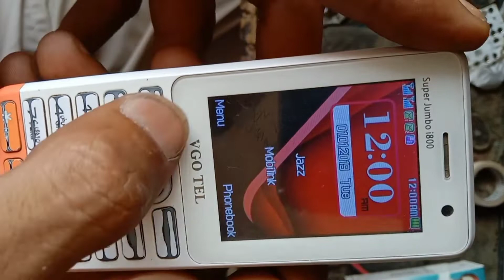vgotel i800 * 0 # key not working solution